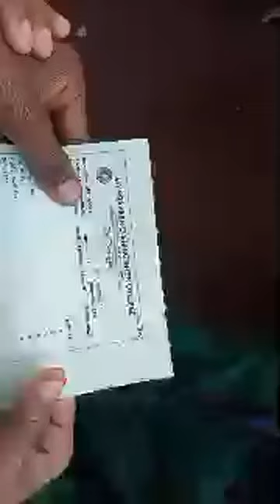SABIR KHAN VLOG is live My College